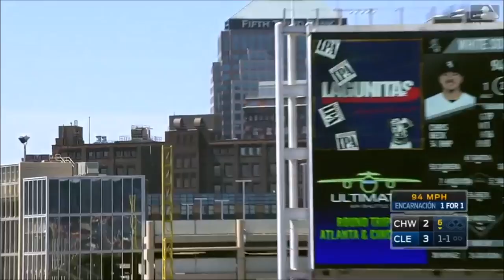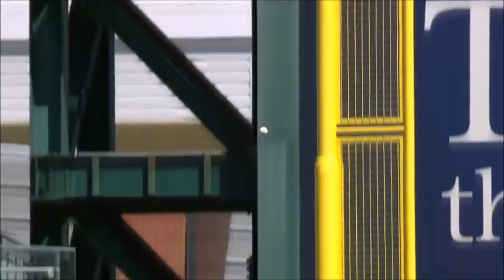MLB | LONG FOUL BALLS! | 1080p HD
Some of the longest foul balls in major league history. Too bad they couldn't just sit back a little bit longer so they could have a four bagger.